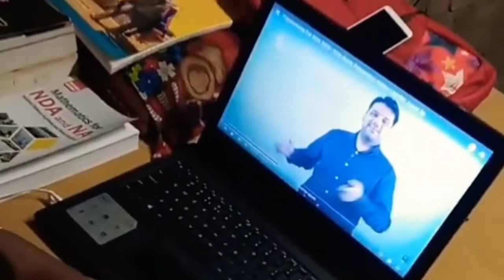📚 NDA Aspirant 🖊️Study Vlog Video ✅ बाज 🦅की तरह 💞ऊंचा उड़ान भरो 💞